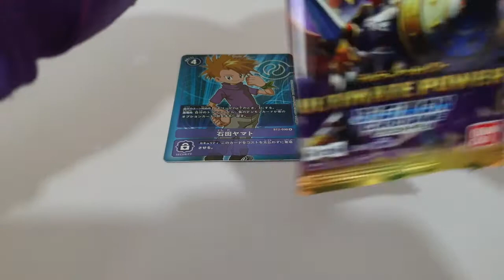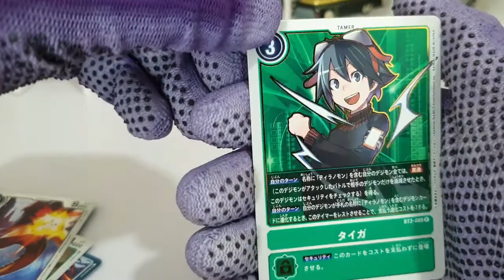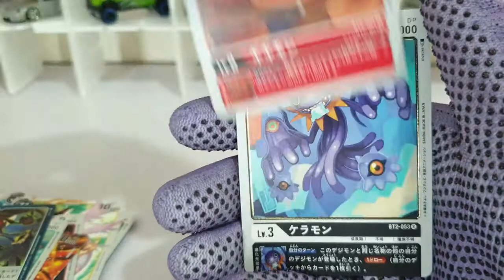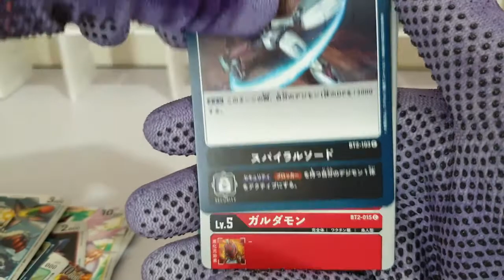*Mid Week Special* 5 + 1 Digimon BT02 Booster Opening!!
Hello my Collector Family!!!

How are you doing today and I hope all is well.

Here is a special mid week short video on me opening 5 booster packs from the Digimon BT02 series.